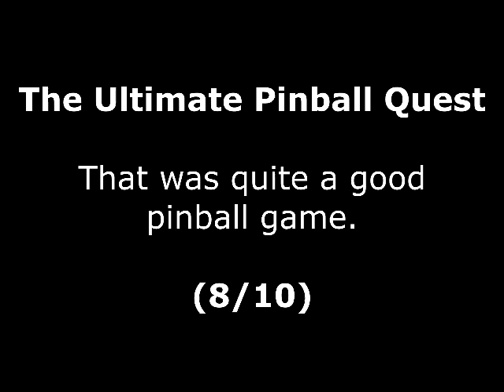The Ultimate Pinball Quest Review for the Commodore Amiga by John Gage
The Ultimate Pinball Quest is a pinball game that came out in 1993 by Infogrames. Warning! This video has swearing.